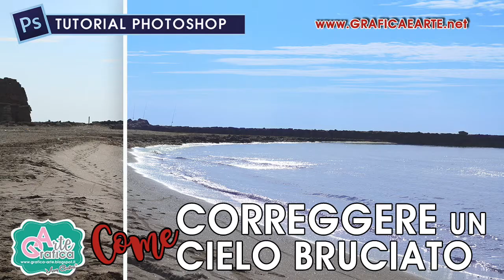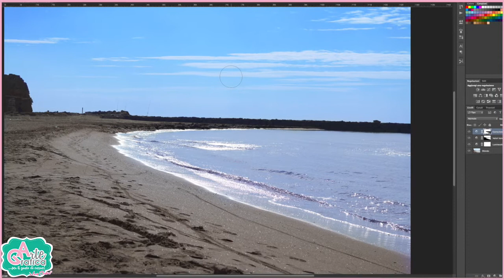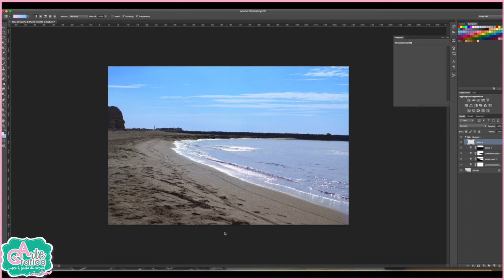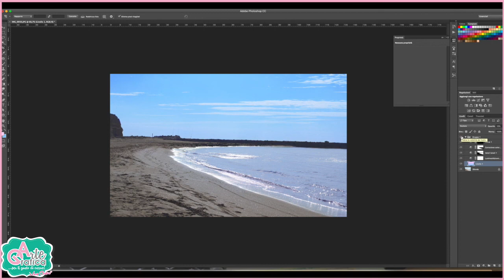CORREGGERE E RECUPERARE UN CIELO BRUCIATO O SOVRAESPOSTO Tut. Photoshop 240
In questo Tutorial di Photoshop vedremo come recuperare un cielo bruciato o troppo chiaro, attraverso le funzioni base di Photoshop.

G O O G L E P L U S
F A C E B O O K : Grafica & Arte